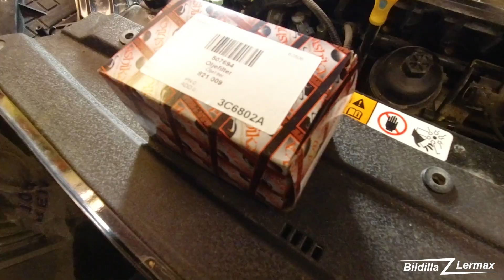DIY How to change engine oil + Filter , 2013 KIA Ceed 1.6 CDRi - Bildilla Magasin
The project car: 2013 Kia Cee`d 1.6    Part 9.

Oil change 2013 KIA Cee`d 1.6 Diesel CRDI 16V

Then it was time to change engine oil and oil files at the KIA. The same engine exists in KIA and Hyundai, since they are siblings :)

The project car, which was purchased at auction, has Diesel 1.6 CRDI 16V.

Olje + olje filter bytte på 2013 KIA Cee`d 1,6 Diesel CRDI 16V

Da var det tid for å bytte motor olje og oljefiler på KIAen. Samme motor finnes i KIA og Hyundai, siden de er søsken  :)

Prosjektbilen, som ble kjøpt på auksjon, har Diesel 1,6 CRDI 16V.